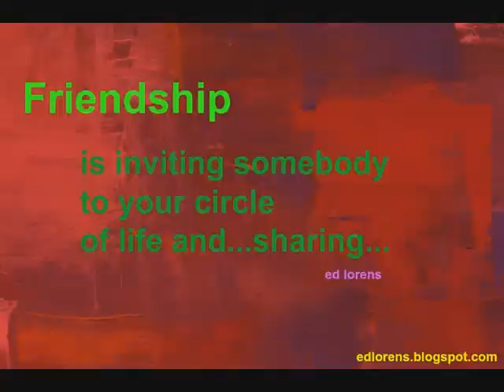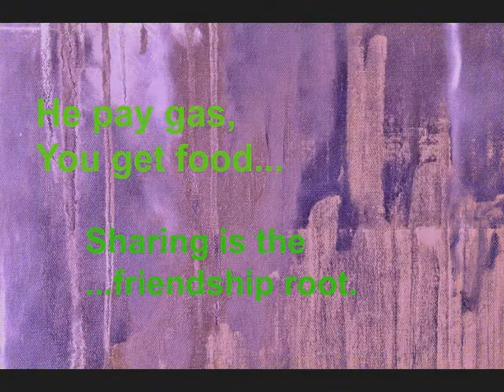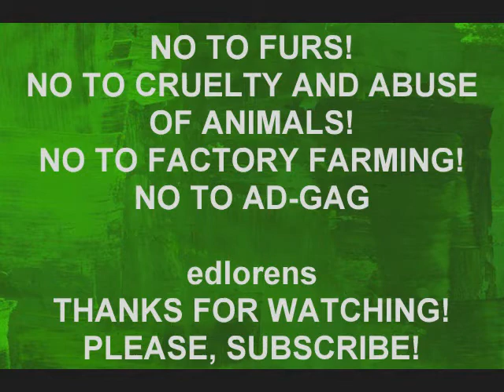"TIME TO GET A FRIEND"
Two short poems, previously publishe on my edlorens.blogspot.com in )ctober 2014.
One - "Get a Friend"
another - "Friend - Sharing".
This production is story of one friendship, between  very young boy and a teenager. It's great for kids, family, colorful and happy, with amazing cast and pictures. At the end I had to put in some 'Google humor'.  All the best.